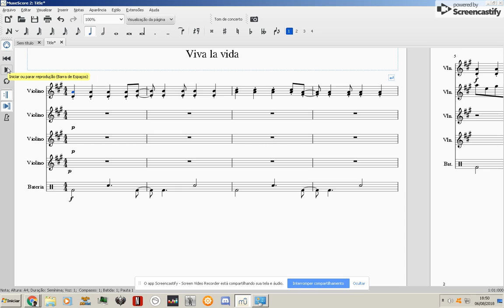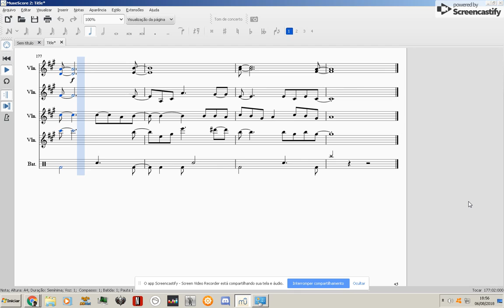Viva la vida violin cover sheet